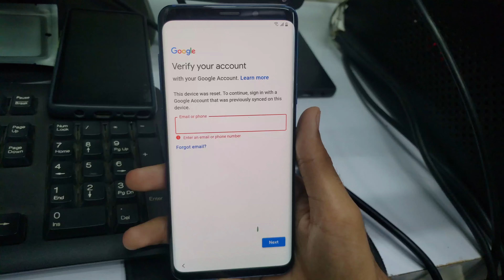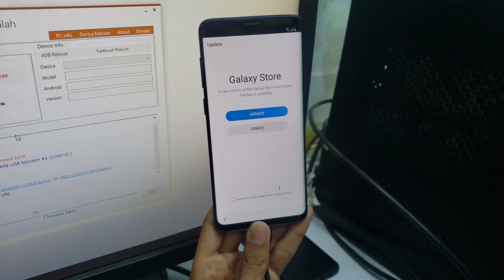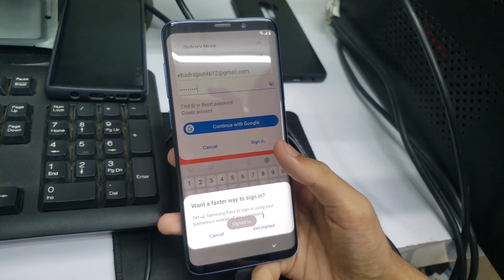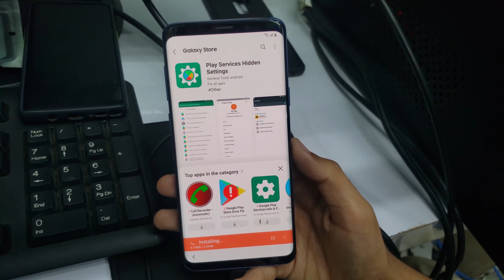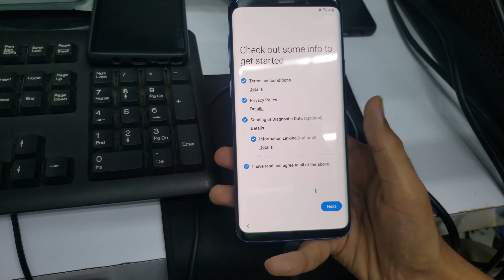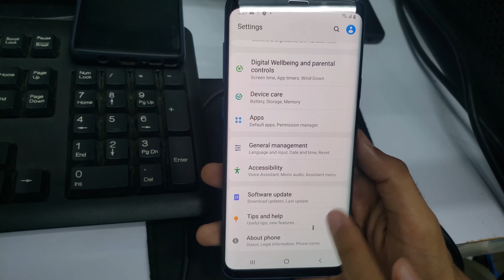Samsung S9/S9 Plus FRP/Google Lock Bypass Android 10 | Google Play Services Not Showing FRP Bypass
How do I bypass FRP lock on Samsung Galaxy S9 plus?
How do I bypass Google on Galaxy S9 plus without a computer?
How do I bypass Google account on Samsung S9?
How do I reset my Samsung Galaxy S9 without a Google account?
samsung galaxy s9 frp bypass
How do I bypass FRP on Galaxy S9 plus?
How do I bypass Google on my Galaxy S9 without a computer?
How do I remove a Google account from S9 plus?
How do I bypass FRP lock on Samsung?